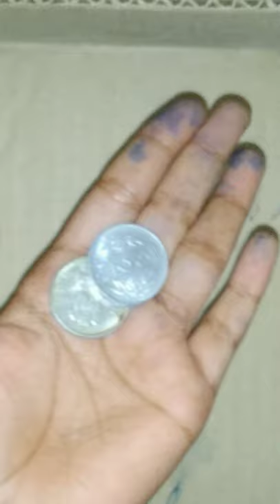bril ink surprise🎁🎉